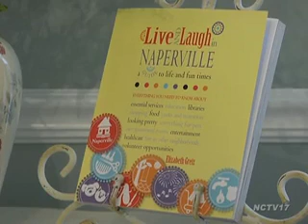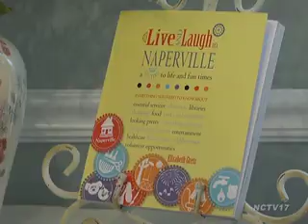Naperville News Extra: Self Publishing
For artists and writers the work they do is often personal, but something they want to share with the world.  Today self-publishing is more accessible than ever and some are choosing creative control over the corporate model.